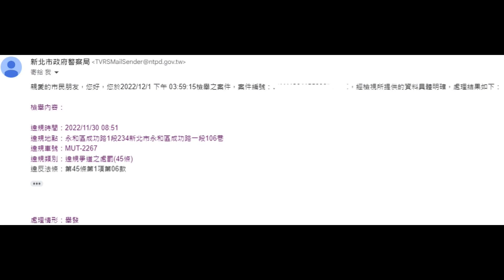一群逆向仔...是要我如何檢舉？（還是檢舉成功）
原標題：一群逆向仔
「無提供敘述」